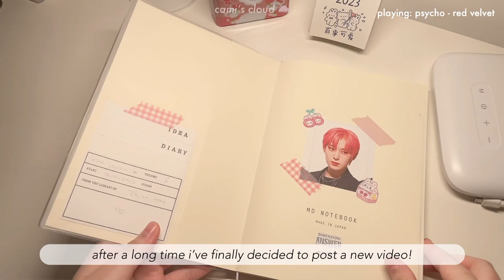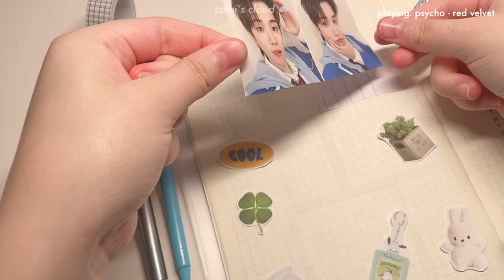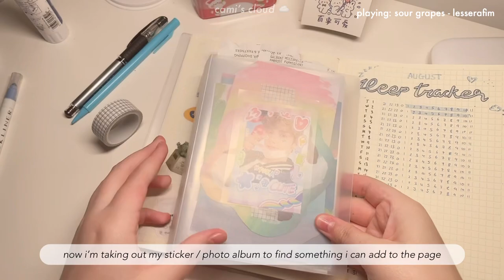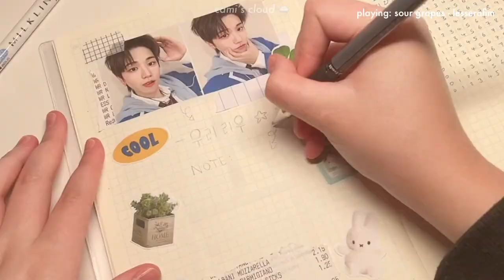౨ৎ ⋆｡ kpop journal with me 𝗲𝗽. 𝟬𝟭 🌱 riwoo - boynextdoor ✧˖°.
Hello! Welcome to my new video! I hope you liked it :) It’s been a while since i’ve posted a video, but i’m
back! It’s just that i’ve been so busy with my studies + had no video ideas 😅 but hopefully i’ll get more ideas soon and post more interesting videos! If you like these type of journaling vids pls let me know and I will be motivated to make more 🤍

Anyways, I hope y’all are staying healthy and thank u for watching! 💖

- cami ^^ ☁️🤍

₊❏❜ 🥛⋮[𝗶𝗻𝗳𝗼] //﹫

🎨 𝗺𝗮𝘁𝗲𝗿𝗶𝗮𝗹𝘀:

· midori gridded journal

🐻 Editing apps
  + VLLO

📺 thumbnail
  + Procreate (paid app)
  + font: MADE mirage

≡;-꒰ °𝗺𝘂𝘀𝗶𝗰 ꒱ 🎵

 · credits to the lofi creators!

- `, [𝘀𝗼𝗰𝗶𝗮𝗹𝘀] ꒱ ↷🖇

☁️ my website (I don’t normally post anything on here)

sub count ~ 1,102 :)  🎀 (tysm for 1K!! 🤍)

Tags 🏷 (ignore)